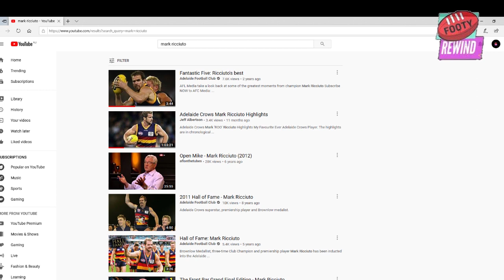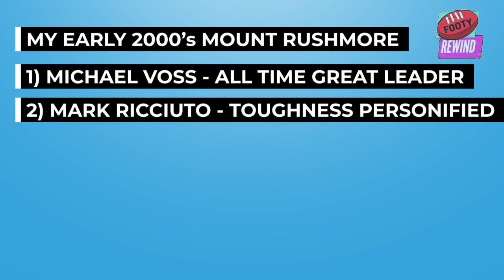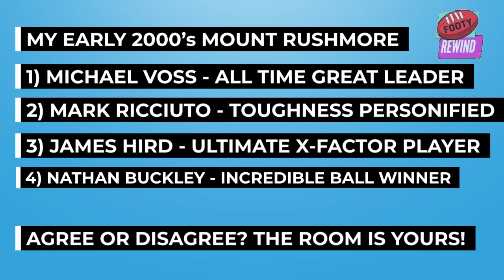Footy Rewind Episode 1 - Ranking the early 2000's Mount Rushmore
FOOTY REWIND EP 1 | RANKING THE EARLY 2000’s MT RUSHMORE

When you get a camera and a microphone naturally you have to start a vlog, right? It’s nowhere near perfect but here’s my first take on a new footy vlog – Footy Rewind.

Today, I rank the four great leaders of the early 2000s – Buckley, Hird, Voss and Ricciuto. Sit back, relax and enjoy some great highlights from these four legends of the game.

Hopefully you enjoy the content. I’ll keep working on it.